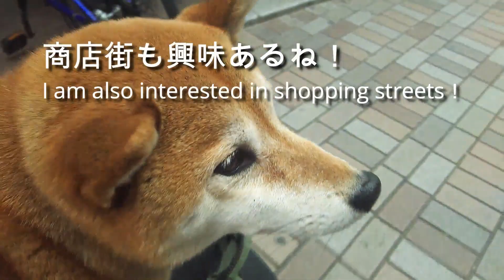柴犬（クリ）散歩で、いい顔しました。I took a walk and had a nice face.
東京都 赤羽に行って来ました。I went to Akabane,Tokyo.